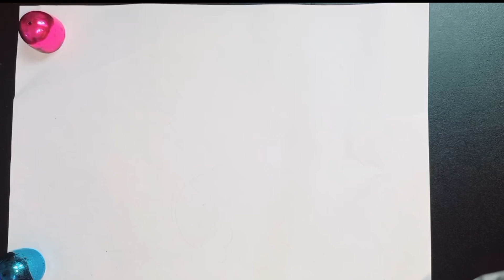How to make ice cream scoops with paper / ഇത് കൊള്ളാം 😀papercraft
How to make ice cream scoops with paper / craft ideas
 which flavour do you like
 ice cream drawing easily
 how to draw an ice cream scoops
 how to draw colourful scoop cone ice cream
 easy drawing and colouring
 ice cream made of paper
DIY
DIY ceaft idead
fun vedio
sarisfying vedio
 how to draw different colours ice cream scope
 sketch pen art
 how to draw cute ice cream scoop step by step
 how to make ice cream with paper
very easy craft
artandcraft
simpledrawing
simpleart